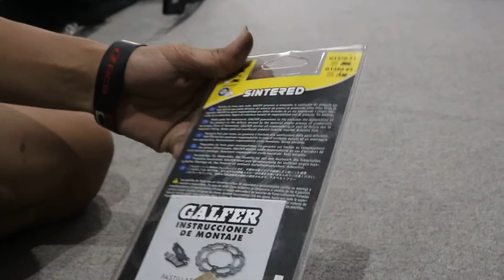Kampas Rem GALFER ZX636 Depan Semi Racing Sintered Made in Spain FD219 G1375 by ISLE MOTOLAND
Kampas Rem GALFER Kawasaki ZX636 Depan Semi Racing Sintered Made in Spain FD219 G1375 by ISLE MOTOLAND
Chat our staff for moto upgrade
Workshop spot:
Jl. KS. Tubun No. 82B, Kober, Purwokerto Barat-Banyumas, or type "isle motoland" on your maps